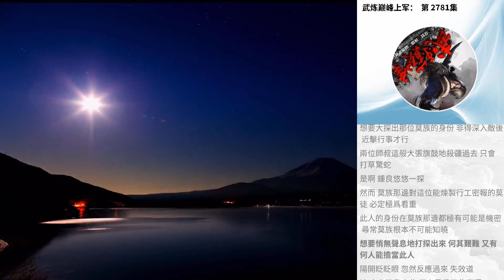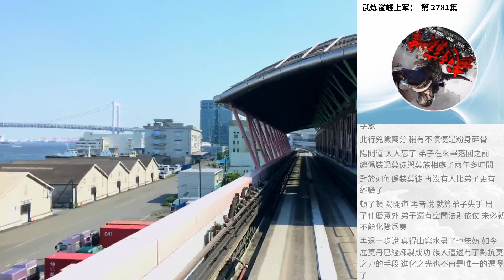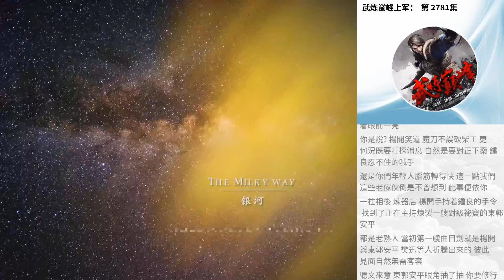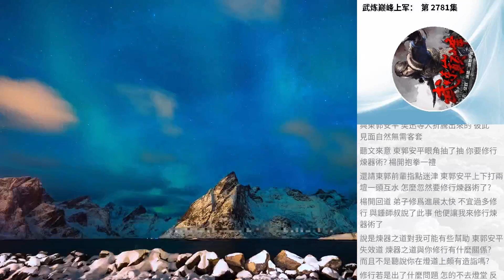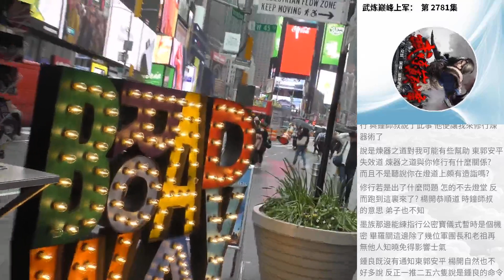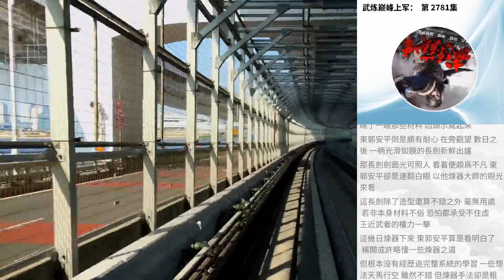武煉巔峰上軍： 第 2781集